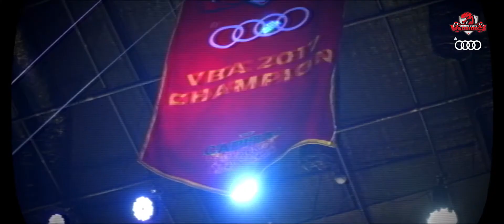Thang Long Warriors VBA 2021 TVC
🏀Nếu các bạn là người đam mê bóng rổ nói chung và là fan của Thang Long Warriors nói riêng thì hãy SUBSCRIBE kênh TLW ngay và luôn tại đây nhé